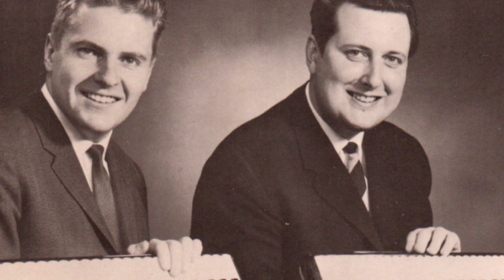Bergakungen (E Öst)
Sone Banger och Bo Gäfvert spelar Bergakungen av Eric Öst.
Inspelad på skivmärket Cupol och utgiven 1963